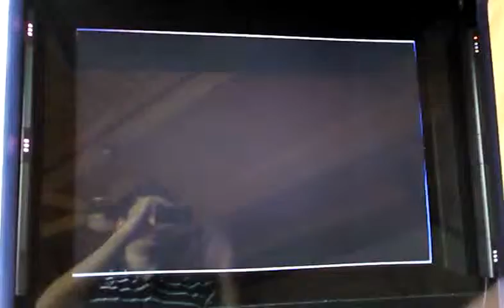tron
First time play tron on the new arcade